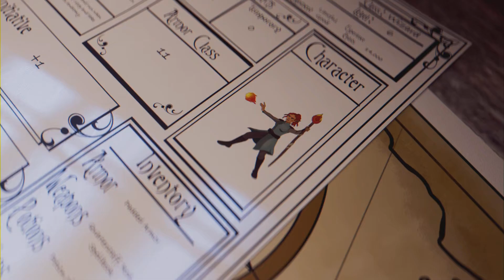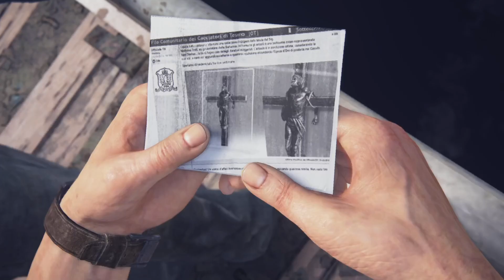Uncharted 4 - A Thief's End #05 Héctor Alcazar